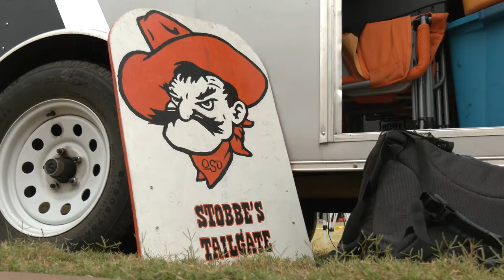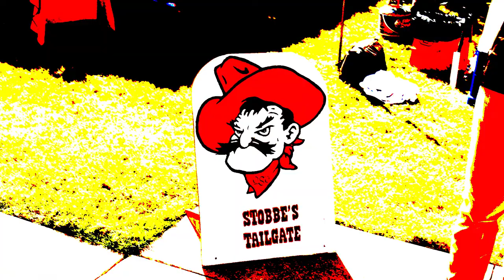Tailgating Tradition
Oklahoma State University is rich with tradition, but one of the most popular is tailgating. Inside OSU's Dallas Haggerty, introduces us to John Stobbe, who has been tailgating at almost every OSU football game for the last 25 years.